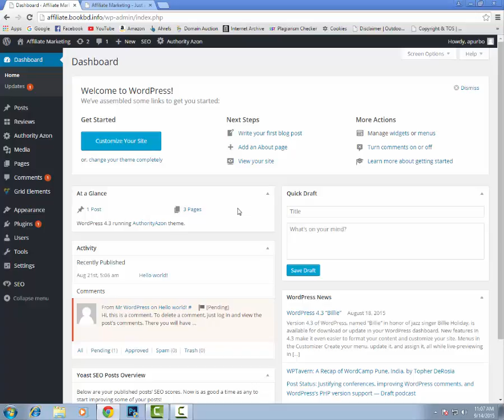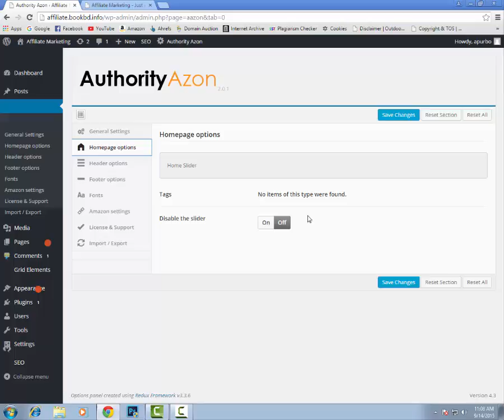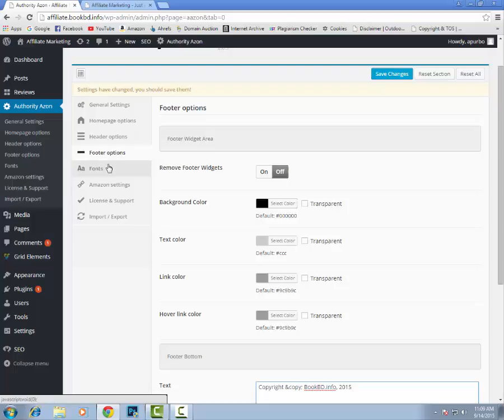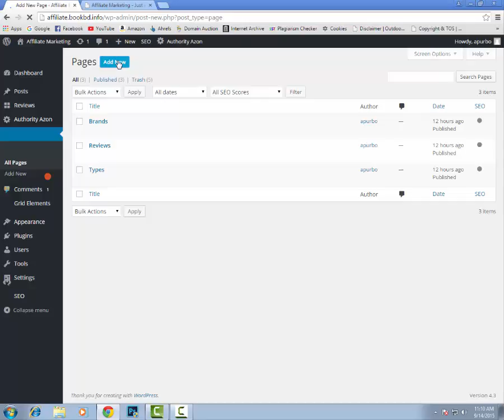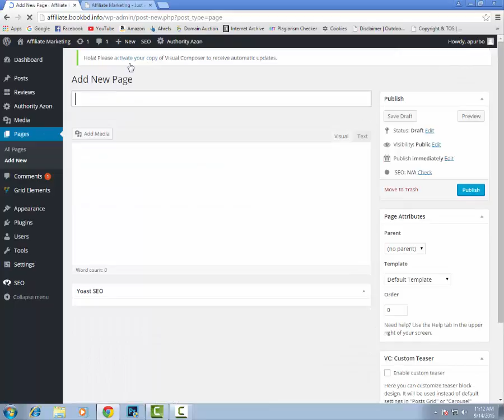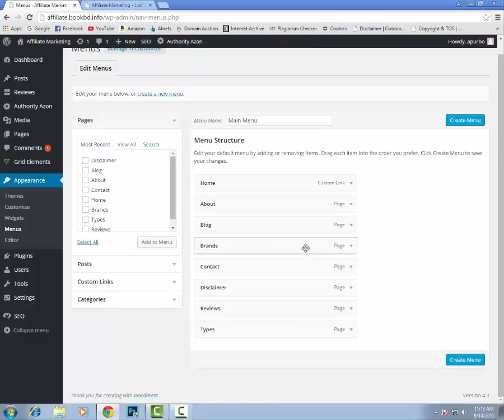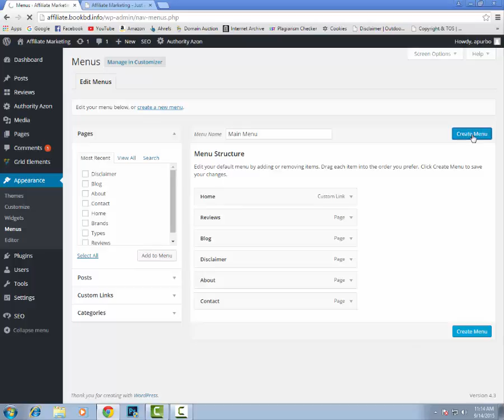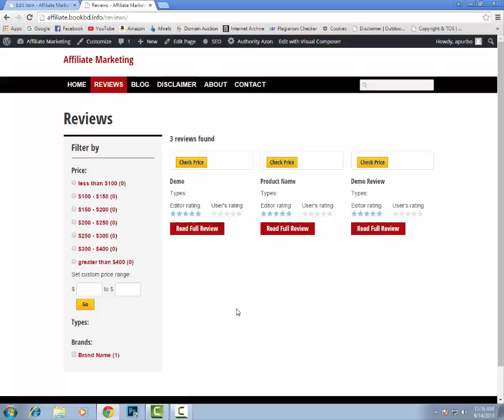Wordpress Website Development Bangla Tutorial - Part 8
Wordpress Website Development Bangla Tutorial, Develop website without Programming,